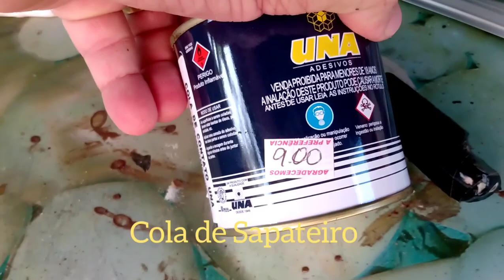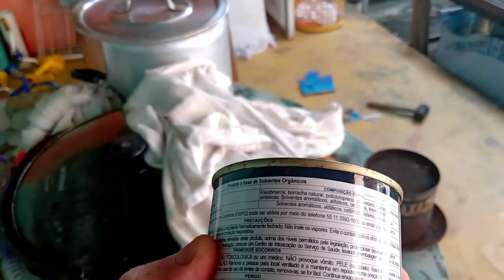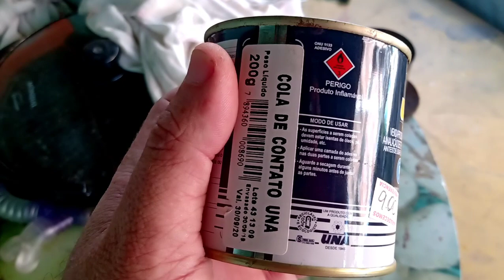A piscina furou ou rasgou! E agora?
Amigos, neste vídeo vou mostrar como é simples você fazer conserto da piscina.

Curta!
Comente!
Compartilhe!

Obrigado!
Xico.